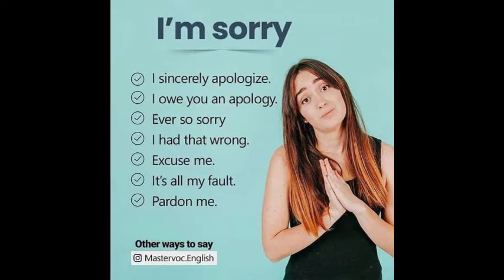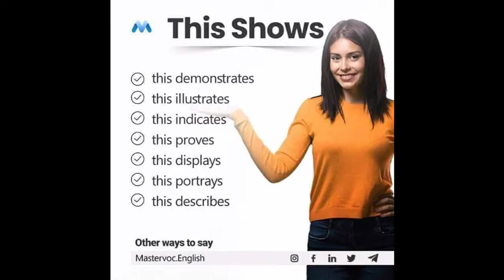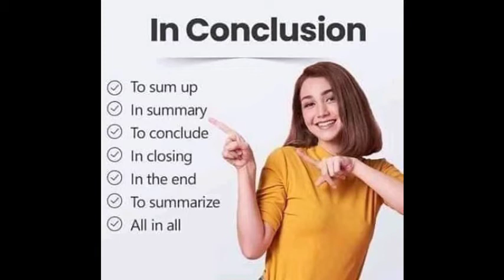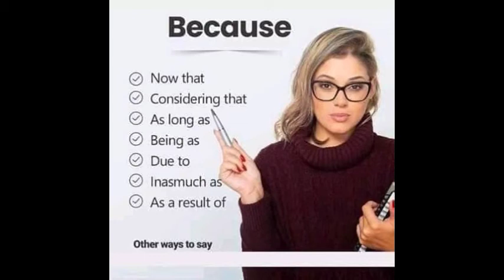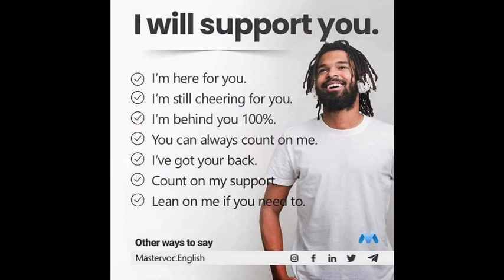others ways to say/learn English with easy tips